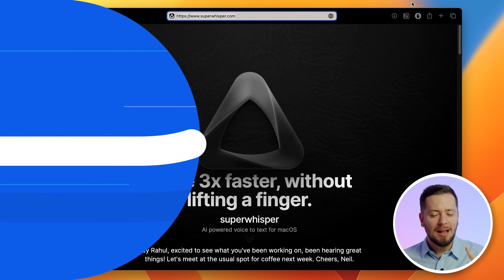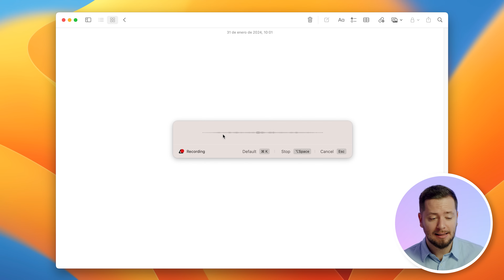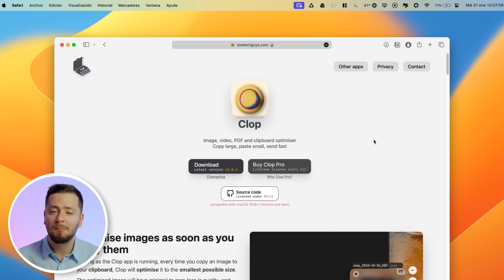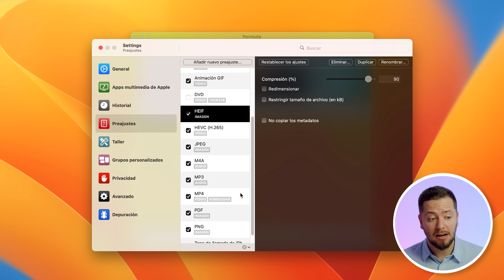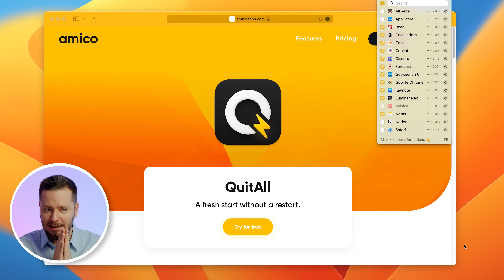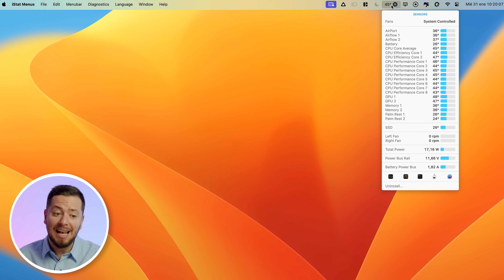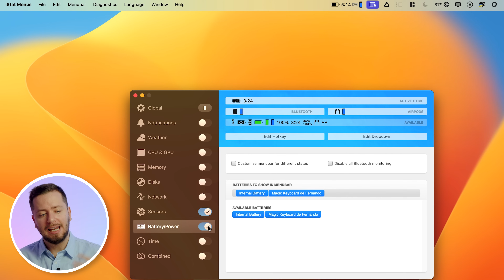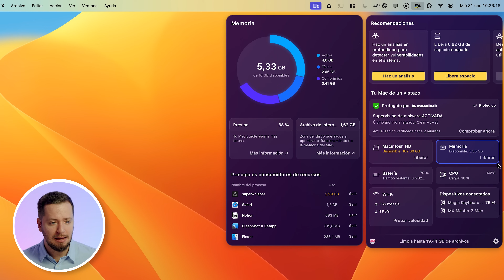Las 6 MEJORES apps para MAC que NECESITAS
¡Hola! En este video te presento las 6 mejores apps imprescindibles para tu Mac que te ayudarán a potenciarlo al máximo. Aprovecha las recomendaciones de este experto de Mac para descubrir aplicaciones útiles que optimizarán el rendimiento, productividad y funciones de tu ordenador.

Descubre Superwhisper, la app que utiliza inteligencia artificial de OpenAI para transcribir audio a texto con increíble precisión. Dicta contenidos rápidamente sin necesidad de internet.

Aprende a reducir el tamaño de fotos, vídeos y PDF con Clop cuando debas enviar archivos adjuntos por email. Esta app comprime archivos visuales fácilmente.

Con Permute podrás convertir fácilmente el formato de tus archivos de video y audio entre una amplia variedad de opciones. Maximiza la compatibilidad.

QuitAll limpiará el desorden en tu Mac cerrando todas las apps abiertas con solo un clic. Olvídate del caos y recupera el control.

Monitoriza los componentes de tu Mac con iStats Menu. Sigue la actividad y temperatura del CPU, GPU, disco duro y más. Identifica problemas antes de que ocurran.

Por último, mantén tu Mac optimizado con CleanMyMac X. Libera espacio, protege tu privacidad y mejora el rendimiento con esta potente app para macOS.